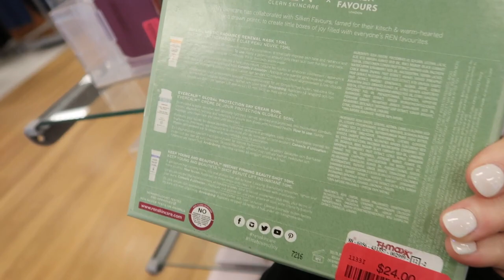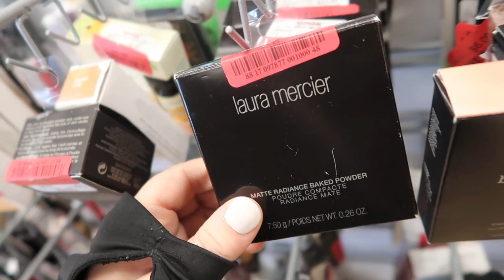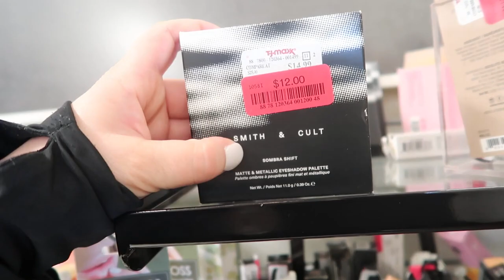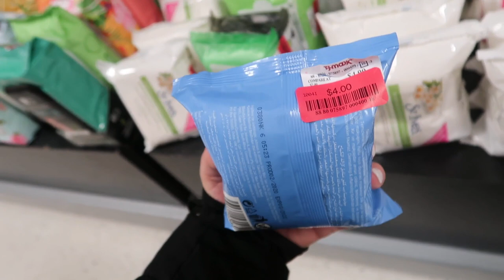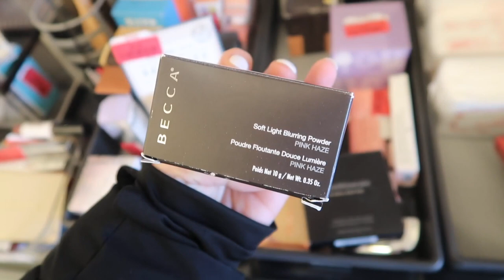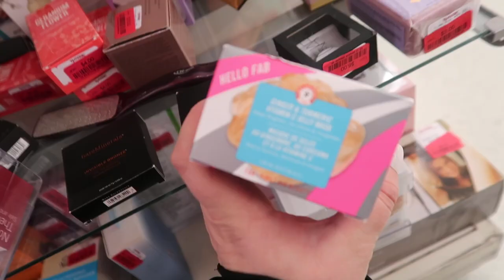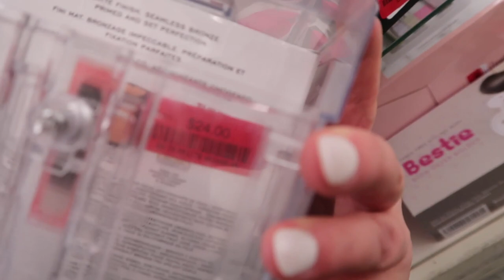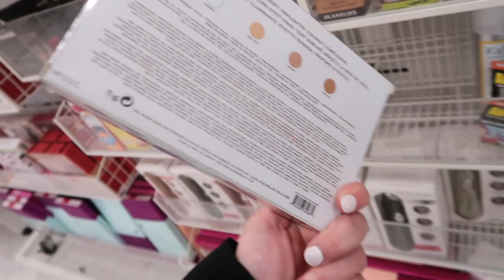IT'S CLEARANCE TIME AT TJ MAXX! ALL THE MAKEUP ON MARKDOWN!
♡TJ Maxx has started all their markdowns! Everything is on sale right now from makeup, clothes, home decor, & more! There is no new arrivals this week, but hopefully next week they will have some new stuff out!